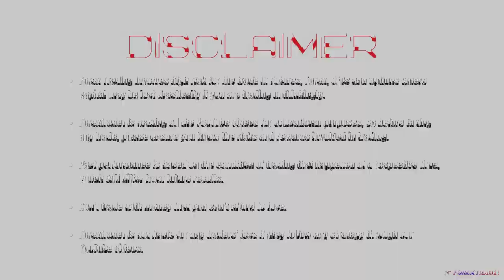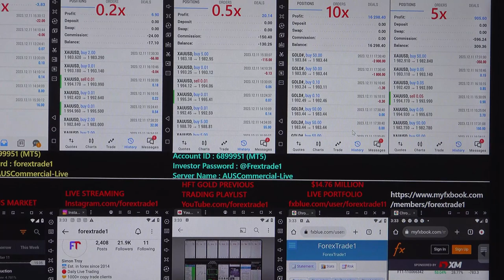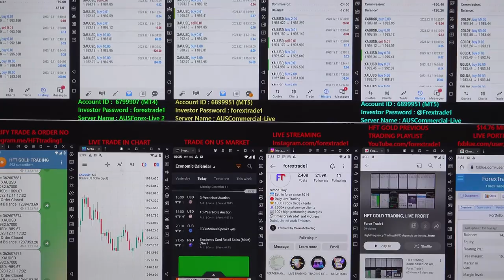ForexTrade1 done HFT trading based on the US market open in XAUUSD pair - 11-12-2023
We have traded in Gold and booked excellent profit.

The gold pair Rise after we have traded in HFT:

1988–2007 = 19 POINTS RISE.

1x profit booked = 430 USD
Investor Account Details: